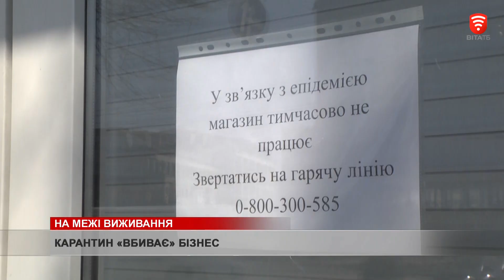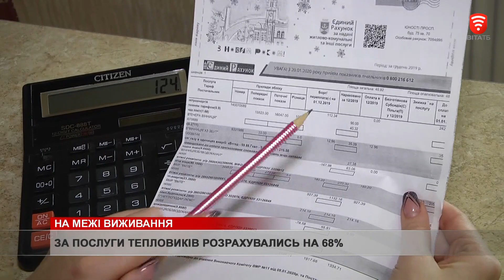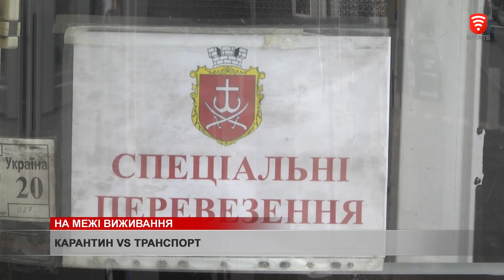Карантин - бізнес на межі «вимирання», новини 2020-04-28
Жорсткий карантин - реальна загроза для економіки країни та Вінниці зокрема. Вже сьогодні зупинити свою діяльність може п’ята частина малого та середнього бізнесу. Таку вражаючу статистику оприлюднив міський голова  Сергій Моргунов під час щотижневого брифінгу. Розповів  і про проблеми підприємств, які безперебійно надають послуги вінничанам. А ті, чомусь, віддячують не розраховуючись за них.